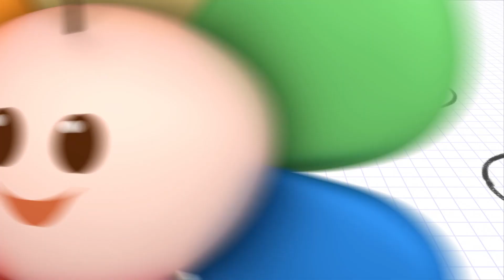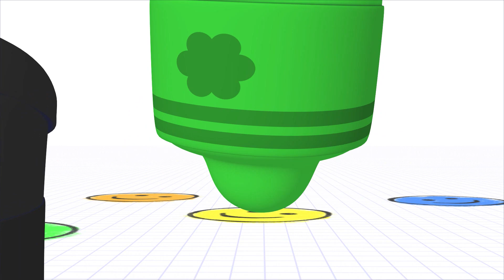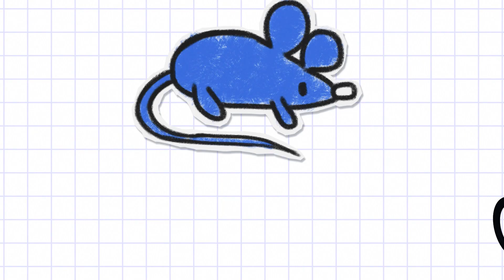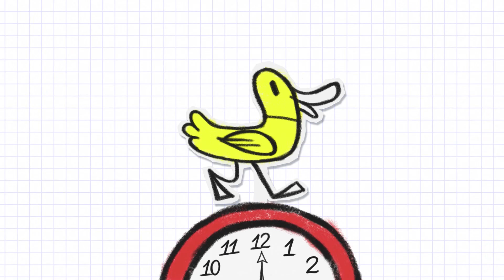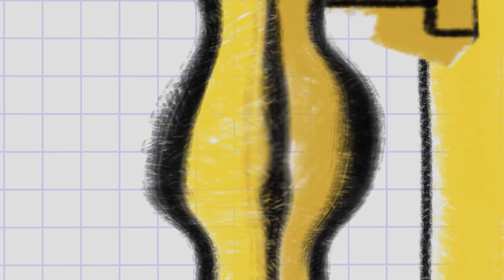Desenho infantil em português | Canciones infantiles | Familia Dedo Finger Family | BabyFirst Brasil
Desenhos Educativos para Criança | Educação Infantil | BabyFirst Brasil